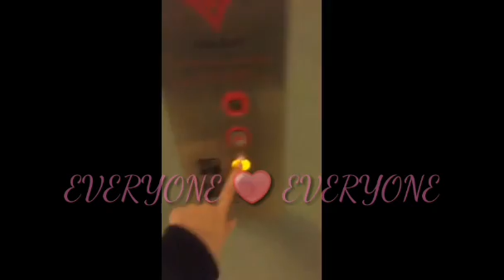A Employee At Crowne Plaza Talking On Video About The Party......